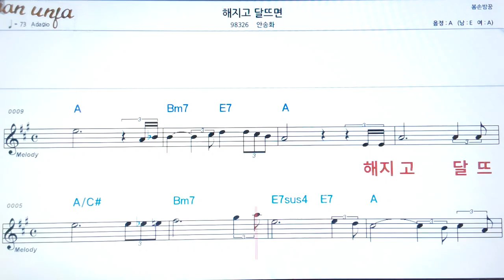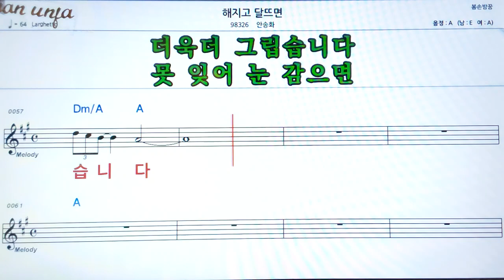해지고 달뜨면/안송화👍악보, 기타 코드,가사,Karaoke*가라오케 반주